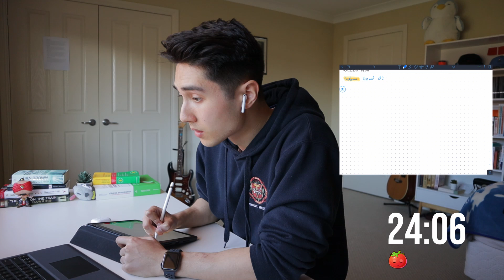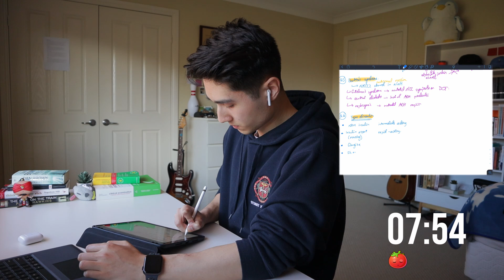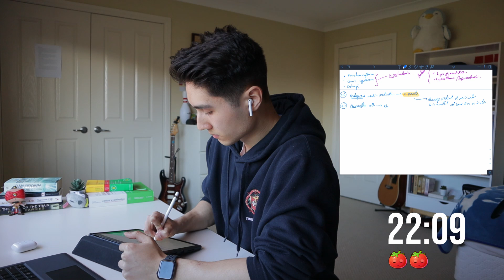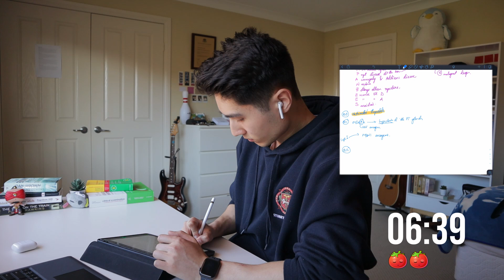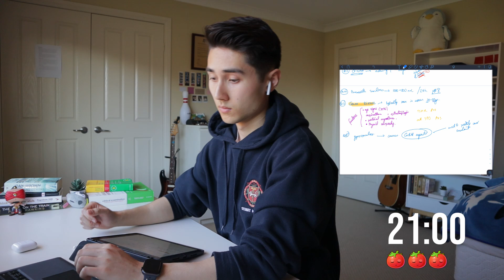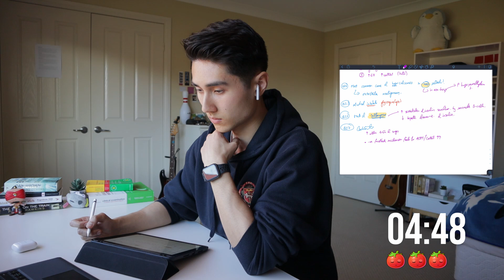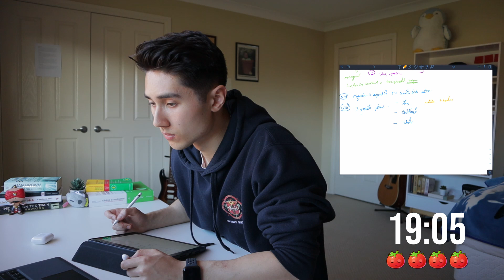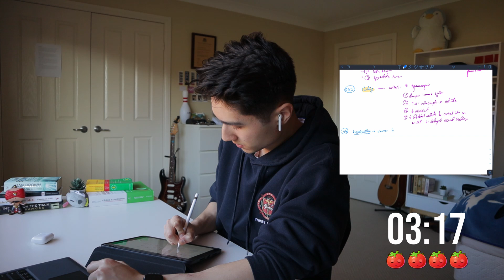REAL TIME Study With Me (no music) | 2-Hour Pomodoro [25/5]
Hey everyone, here's a real time study with me video to get some work done! 🍅 In this 2-hour pomodoro session, we're breaking our study session into 4 x 25 minute blocks, with 5 minute breaks in between. I recently finished exams but thought it'd be good to revise some content from earlier in the year (endocrine block). Grab your headphones, find a comfy spot and let's get into a productive study session. Enjoy! 😊

0:00:00 - Introduction
0:00:35 - Pomodoro 1
0:25:37 - Break 1
0:30:38 - Pomodoro 2
0:55:40 - Break 2
1:00:41 - Pomodoro 3
1:25:45 - Break 3
1:30:46 - Pomodoro 4
1:55:45 - Outro

I'm a 2nd-year medical student at the University of Sydney in Australia. I share study/productivity tips, vlog my experiences in medical school, and capture any other interesting aspects of my life.